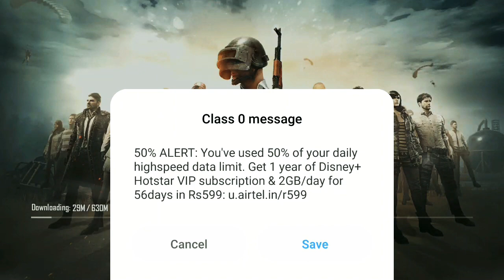0.19.0 Finally Out In Beta For PUBG Mobile Lite I All Features explain I New mode I Miramar I I3boys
Hello Friends It Is Gaming channel Videos Achi Lgi To Subscribe Karna Mat Bhulna Aur Like Aur Share bhi Kr Dena aur ager Aap Ace Par ho To mujhe Pubg Mobile Lite Pe Friend Bna Lo

Kal kis Topic Pe video Bnau Comment Me Btao

Real name :::::: Sahib
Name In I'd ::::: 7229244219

Baki SAB channel ke about me hai.
0.19.0 Finally Out In Beta For PUBG Mobile Lite I All Features explain I New mode I Miramar I I3boys
0.19.0 Finally Out In Beta For PUBG Mobile Lite I All Features explain I New mode I Miramar I I3boys

0.19.0 Finally Out In Beta For PUBG Mobile Lite I All Features explain I New mode I Miramar I I3boys